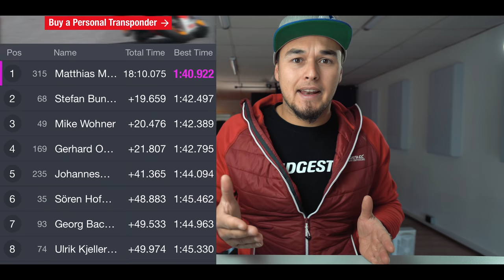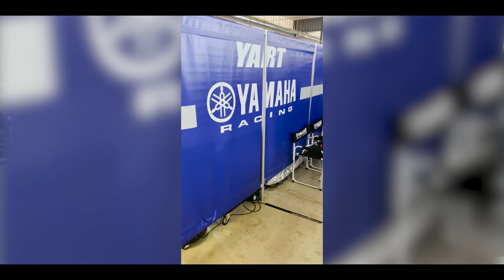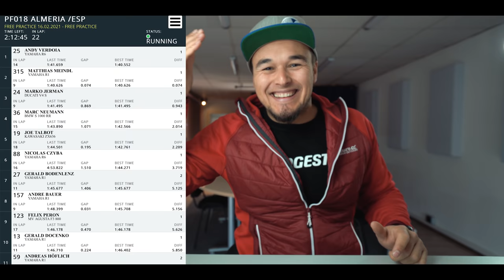schneller trotz Highsider? FAZIT vom 9´Stunden SUPERBIKE | YAMAHA R1 von YART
Zu den Rennstrecken Events:
Für Einsteiger:

Die Blickführung!